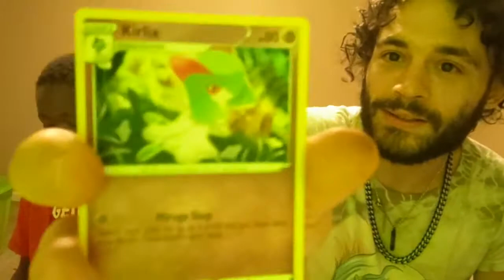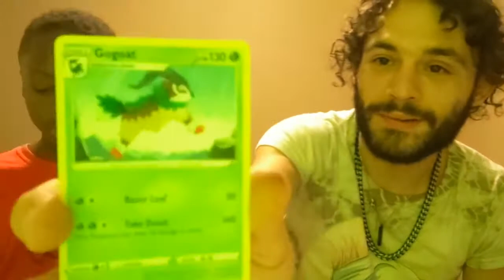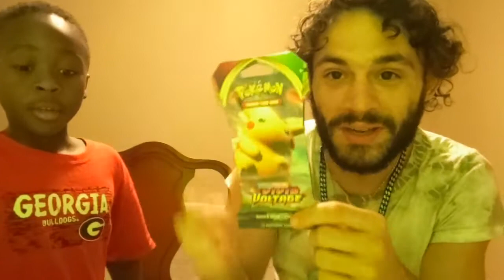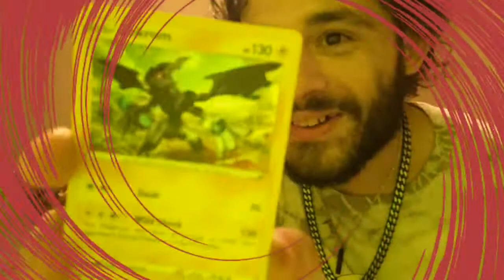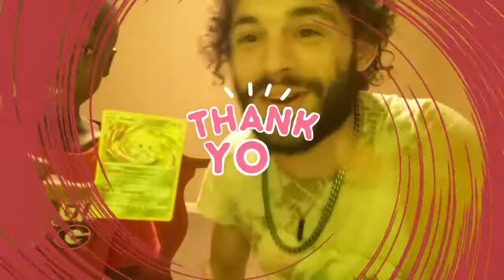Pokemon Vivid voltage ⚡ vs chilling Reign ❄️